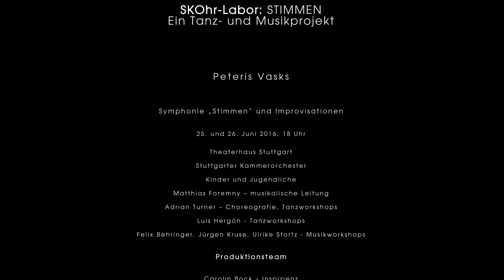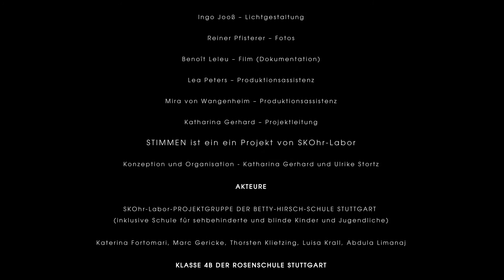SKOhr-Labor: Stimmen // Saison 2015/16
Zu Peteris Vasks Symphonie  Nr. 1 "Stimmen" hat das Stuttgarter Kammerorchester gemeinsam mit rund 80 Kindern und Jugendlichen im Alter zwischen 9 und 20 Jahren, unter anderem mit unbegleiteten minderjährigen Flüchtlingen (UMF) und Kindern mit eingeschränkter Sehfähigkeit, ein Tanztheater zum Thema Stimmen realisiert. Über neun Monate fand eine intensive Arbeit in Musik- und Tanzworkshops statt.

DIE AKTEURE
Stuttgarter Kammerorchester
Matthias Foremny – musikalische Leitung
Adrian Turner – Choreografie, Tanzworkshops
Luis Hergòn - Tanzworkshops
Felix Behringer, Jürgen Kruse, Ulrike Stortz - Musikworkshops

PRODUKTIONSTEAM
Carolin Bock – Inspizienz
Laura Yoro – Kostüme
Ingo Jooß – Lichtgestaltung
Reiner Pfisterer – Fotos
Benoît Leleu – Film (Dokumentation)
Lea Peters – Projektassistenz
Mira von Wangenheim – Projektassistenz
Katharina Gerhard – Projektleitung

SCHULEN / GRUPPEN
Projektgruppe der Betty-Hirsch-Schule Stuttgart (inklusive Schule für Sehbehinderte und Blinde)
Klasse 4b der Rosenschule Stuttgart
Rosensteinschule Stuttgart (Werkrealschule, Internationale Vorbereitungsklasse)
Klasse 7 der Helene-Fernau-Horn Schule Stuttgart (Schule für Sprachbehinderte)
Improvisationsgruppe der Waldorfschule Pforzheim (Oberstufe)
Solistenensemble (Jugendliche mit Fluchthintergrund und Schülerinnen der 10. Klasse der Waldorfschule Ludwigsburg)

KOOPERATIONSPARTNER
Open_Music e.V. und Evangelischen Gesellschaft Stuttgart